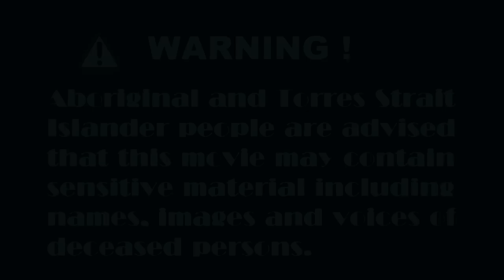Australian Nomads - OFFICIAL TRAILER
The movie "Australian Nomads -- Colonization or Invasion" tells the brutal story of the first encounter between the Aborigines and the white man.
Was Australia colonized or rather invaded by the British?
When did the Aborigines come to Australia?
What is a stolen generation?
FILM DOKUMENTALNY, KTORY POKAZUJE JAK BRUTALNY W SKUTKACH OKAZAL SIE KONTAKT BIALEGO CZLOWIEKA Z AUSTRALISKIMI ABORYGENAMI.